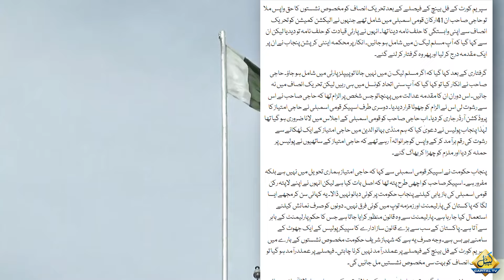"Sirf 1 Jhoot" | Hamid Mir Narrated a Unique Story | Capital TV